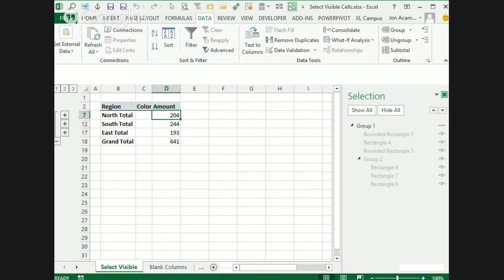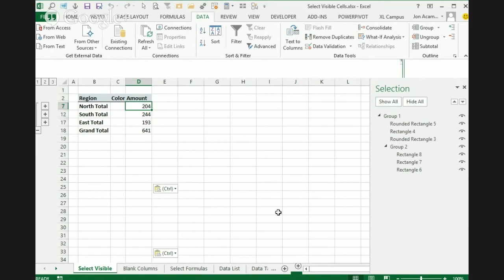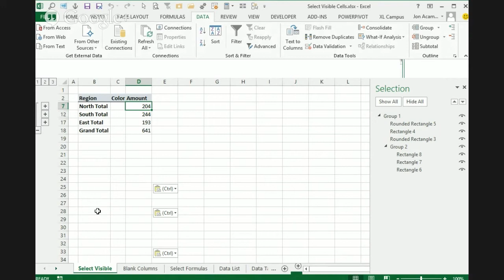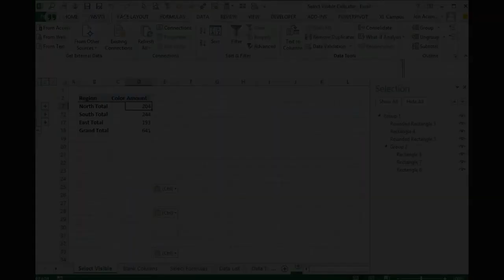Select Visible Cells in Excel - Excel Tips and Shortcuts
Jon Acampora of ExcelCampus.com shows you how to select and paste only ACTIVE cells.  especially important when you are using outlines or hiding rows/columns.  The panel also discusses adding ribbon shortcuts and GoTo to accomplish similar tasks.

Google Plus:
Oz Du Soleil: